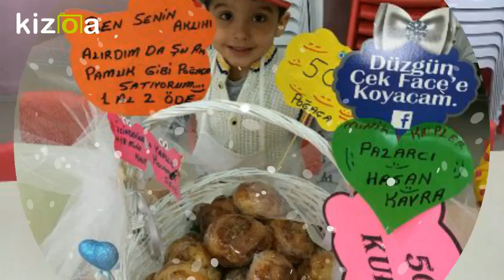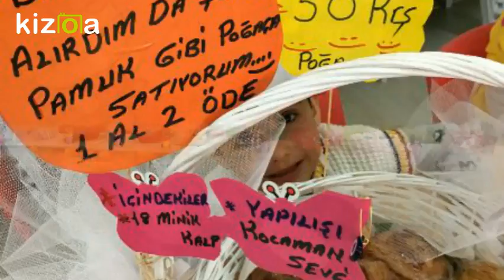Movie Maker - Kizoa Video Düzenleme Programı: Yerli Malını Kutlayalım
Tutum, Yatırım ve Türk Malları Haftasını Kutladık